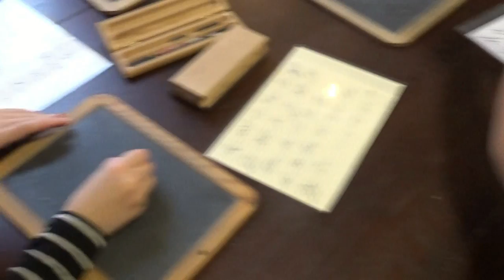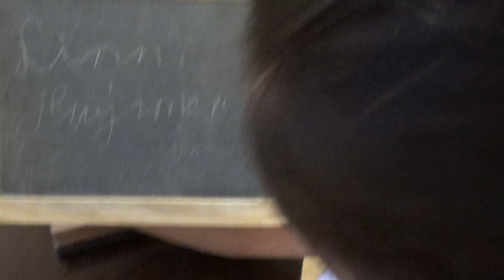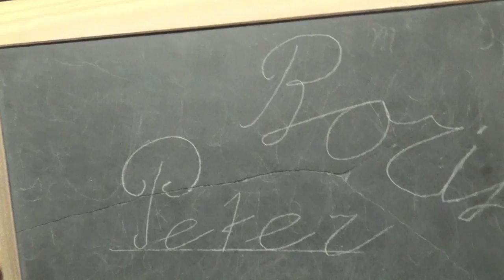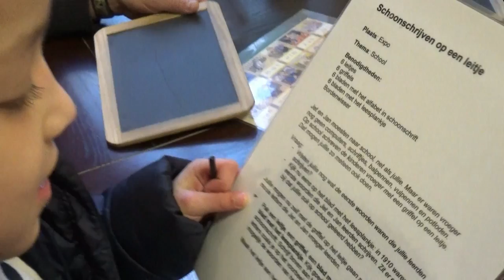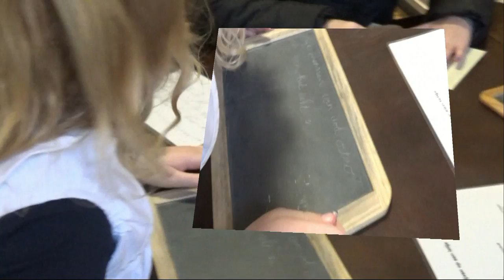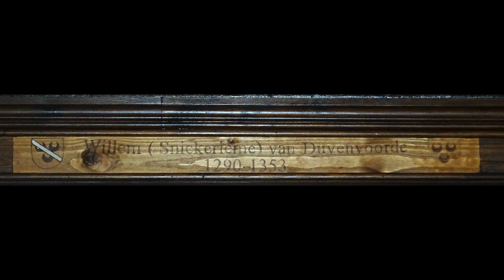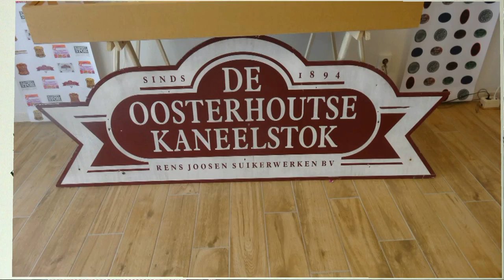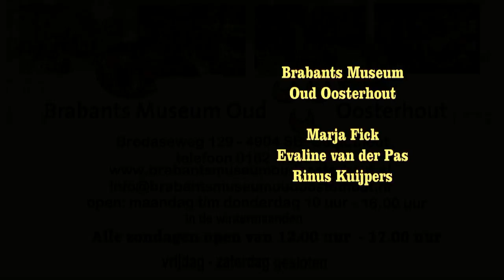Schoolproject Jet en Jan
Kinderen van groep 5 Basisschool "de Duizendpoot"